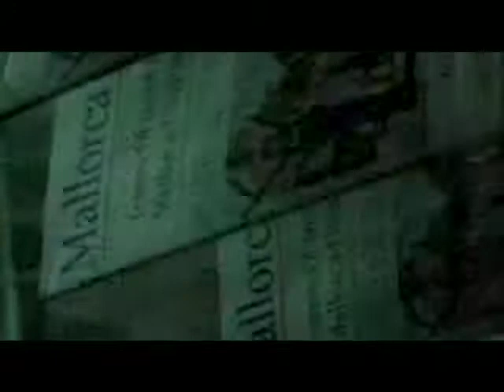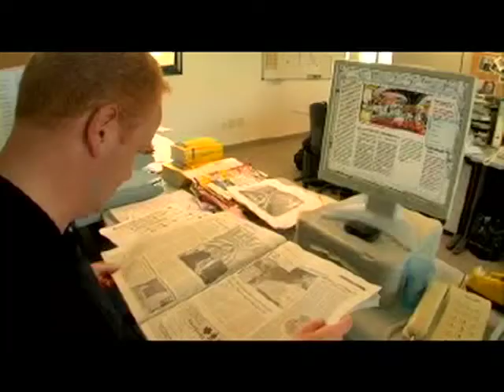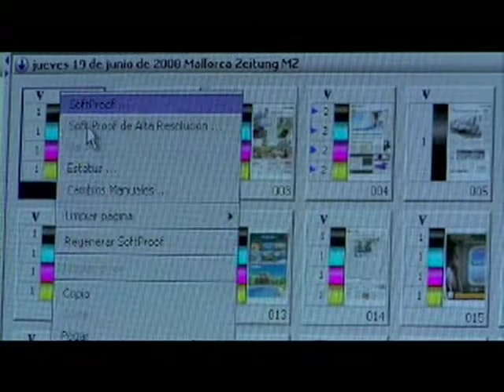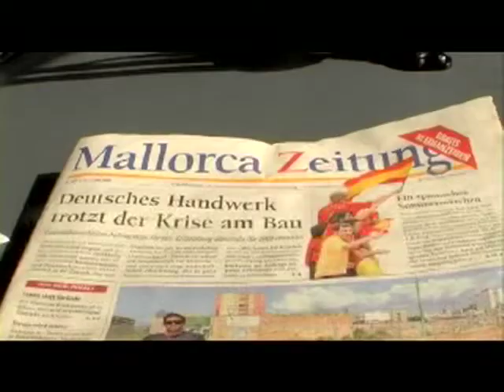Mallorca Zeitung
MZ